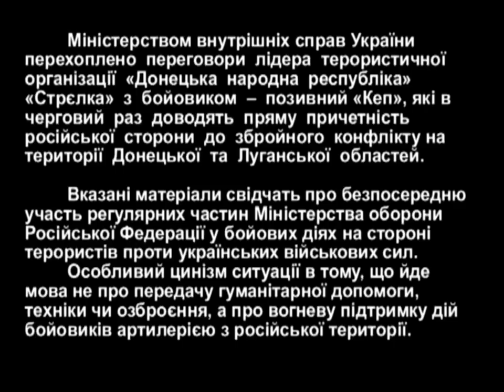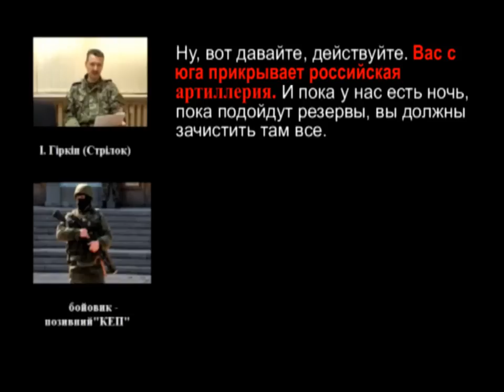Гиркин: "Вас прикрывает российская артиллерия" (перехват разговора боевиков)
МВД Украины предоставило очередное доказательство участия воинских частей России на стороне террористов - так называемых ДНР-ЛНР